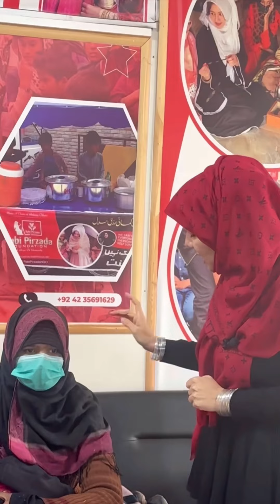Just listen to her story | Rabi Pirzada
چچا نے بیچ دیا، سسرال والے نشہ کرتے ہیں، بال تِک کاٹ دیئے، کوئی تو میرا ساتھ دے۔ شئیر ہی کردیں۔

‏Account Title: RABI PIRZADA FOUNDATION
‏Js Bank
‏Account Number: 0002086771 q